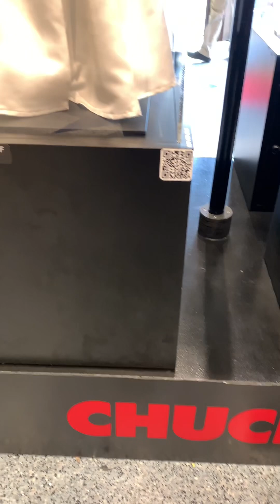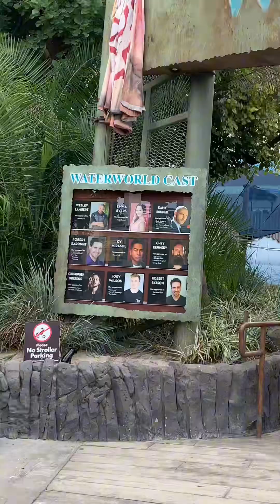UNIVERSAL STUDIO HOLLYWOOD | MEET AND GREET